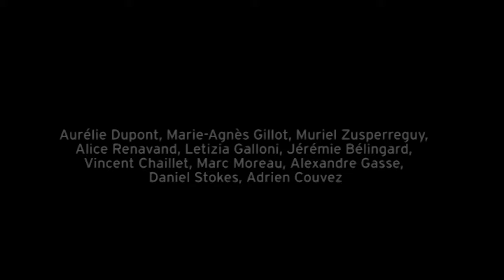"Boléro" - Ravel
BOLERO
New work - Ballet de l'Opéra
Choreography : Sidi Larbi Cherkaoui and Damien Jalet.
Scenography : Marina Abramovic
Costumes : Riccardo Tisci
Boléro

Dansers :  Aurélie Dupont, Marie-Agnès Gillot, Muriel Zusperreguy, Alice Renavand, Letizia Galloni, Jérémie Bélingard, Vincent Chaillet, Marc Moreau, Alexandre Gasse, Daniel Stokes, Adrien Couvez

Performed at the Palais Garnier from 2 May to 3 June 2013.

BOLERO - création - Ballet de l'Opéra

Sidi Larbi Cherkaoui et Damien Jalet livrent leur vision du Boléro. Ils revisitent ce chef-d'oeuvre musical, entre déferlement d'énergie et élévation spirituelle.

A l'affiche du Palais Garnier du 2 mai au 3 juin 2013.